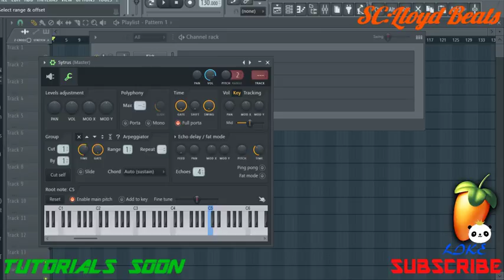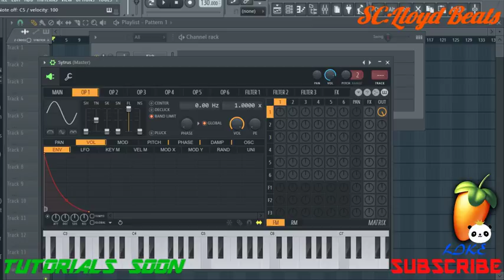How to make Kicks & 808s Pt. 1 | FL Studio 12 Tutorial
A tutorial on how to make your personal kicks and 808s on FL Studio 12, Pt. 2 coming soon.